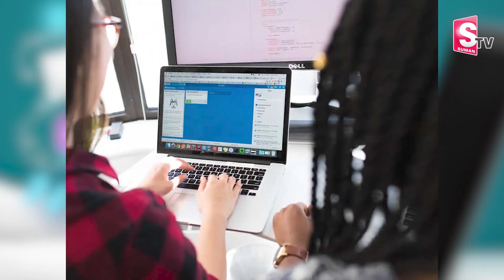Special Focus on Software Employee | Latest News | SumanTV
SumanTV is an official YouTube Channel that will constantly keep you updated with the latest breaking news, trending topics, entertainment videos ,exclusive Interviews, health and beauty tips, numerology tips, and others. Stay updated with Tollywood's latest happenings and other social media viral news exclusively on Suman Channel. SumanTVTelugu SumanTVNews SumanTeluguTV .Suman TV is stepping ahead of other brands on YouTube with its variety of unique content delivering strategies, including interviews in entertainment and political backdrop. Suman TV is now all set to enlighten and entertain its viewers with exclusives interviews and celebrity interviews. Suman TV is always at the forefront in providing its users with a variety of content through interview which will be taken by produced by experienced and content-driven SumanTV anchors like Roshan, Manjusha, Jaya, Nirupama, Nagaraju, , Netaji, Geeta and others.